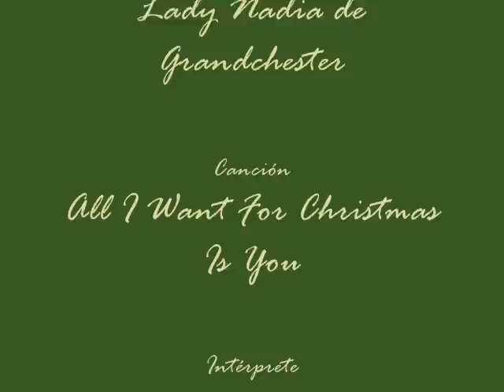Terry, All I Want For Christmas Is You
Terry...mi mejor regalo eres tú.
Felices fiestas!!!
Soy totalmente EDTG